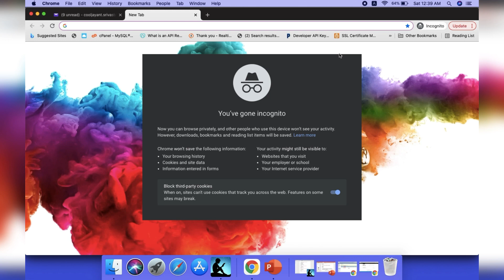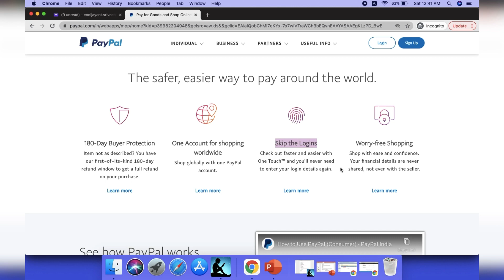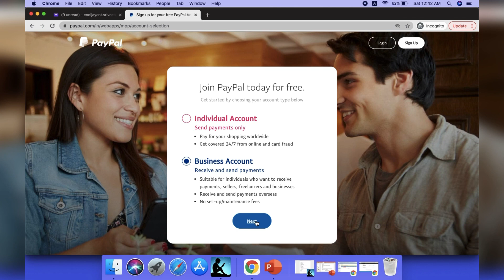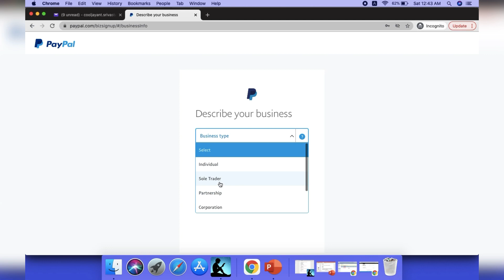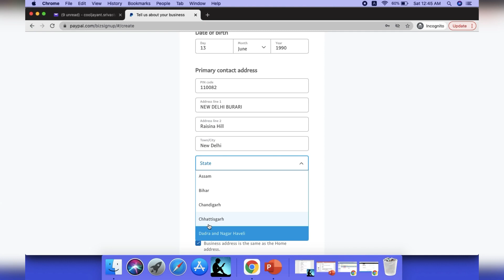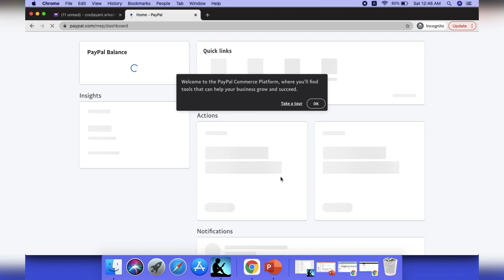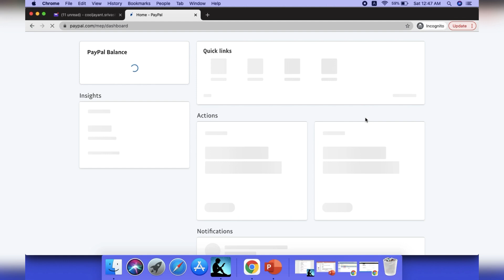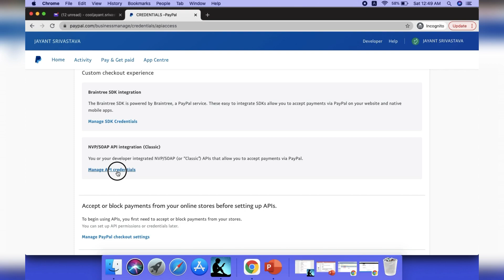PayPal Account Opening Step by Step- Paypal Account Kaise Banaye | How To Create Paypal Account 2021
The Link of PayPal Business mobile application is given below for both android and ios.

My Blog Link Used in Video

Our Recommendations
Buy iPhone 11 at the lowest rate here-
Apple iPhone 11 (64GB) - Red (EarPods & Power Adapter in The Box)

some best recommendation

Boya Mic used in this video

Sony Camera used in thi video

Canon EF 24-70mm F/2.8L II USM Standard Zoom Lens for Canon DSLR Camera

NOTE : All content used is copyright to Jayantvlogs,